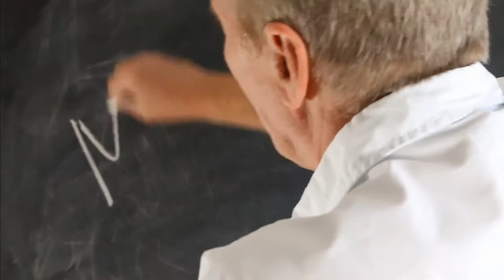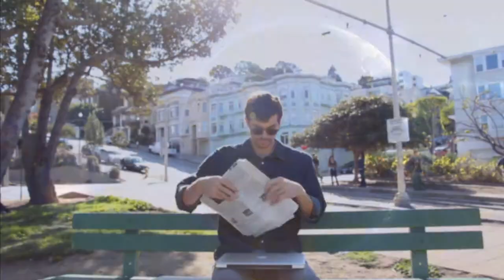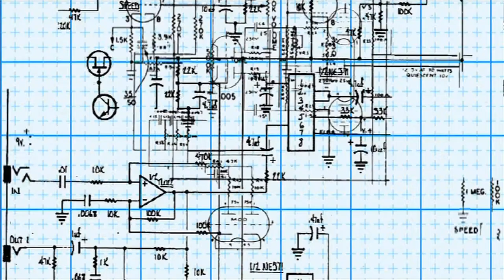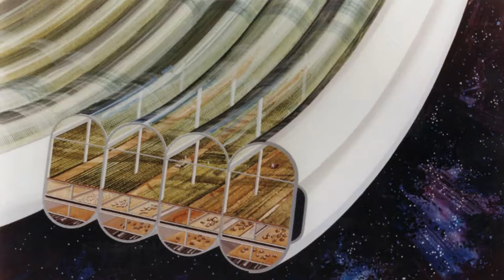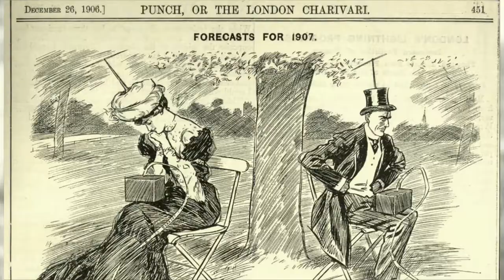Lost in the Future by John Victor Peterson . Science Fiction Audiobook